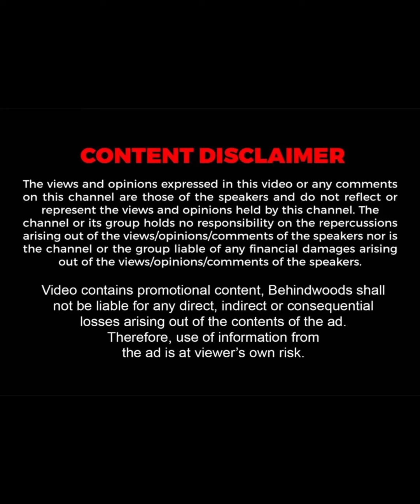''ஒரு சின்ன Parking-ல தான் பிரச்சனையே ஆரம்பிச்சுது''😲